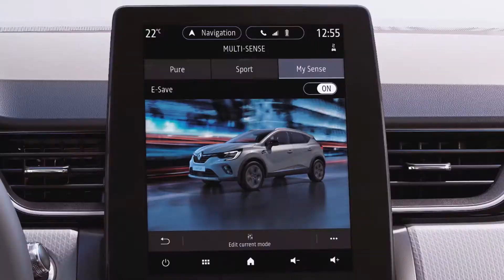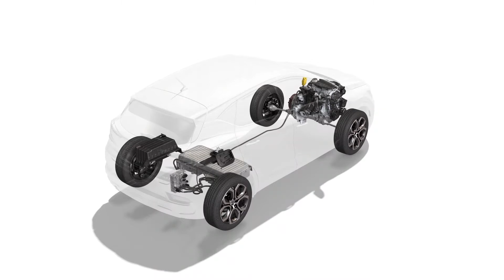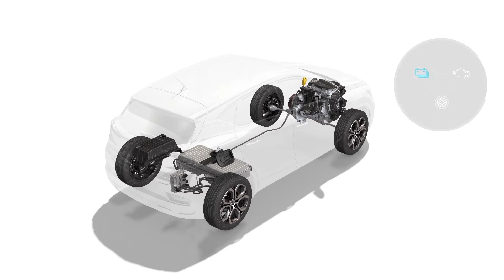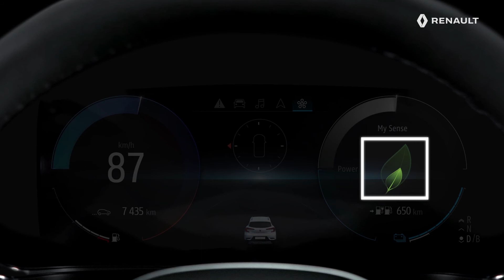E-TECH PLUG-IN HYBRID - Forstå instrumentpanelets særlige funktioner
CAPTUR E-TECH PLUG-IN HYBRID (DAN)